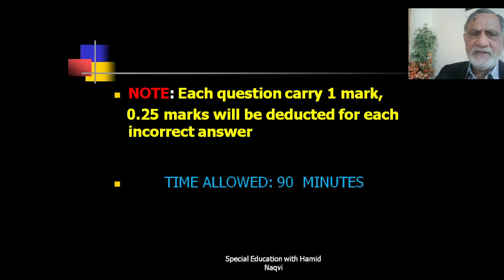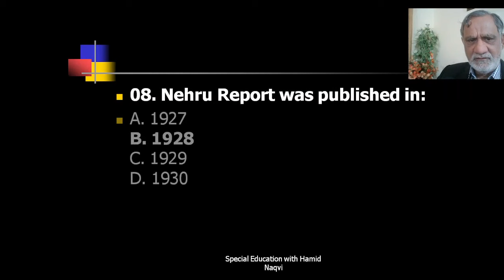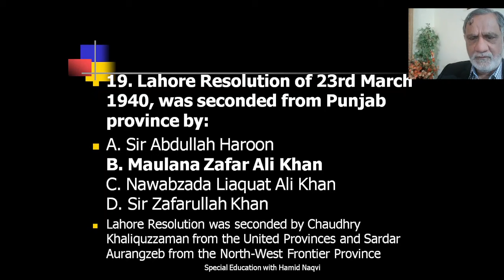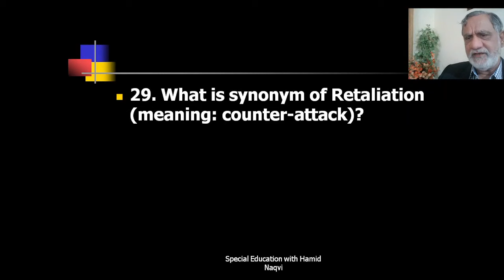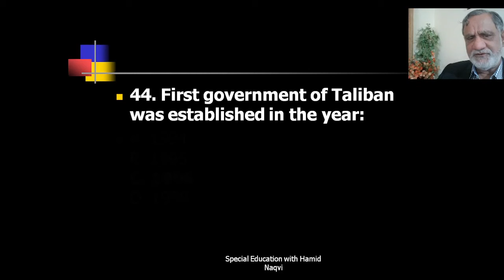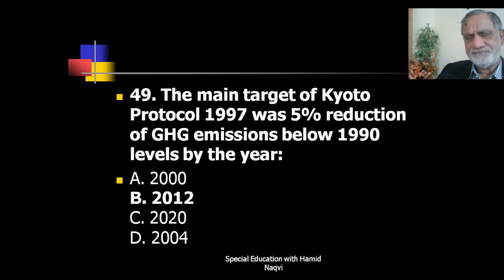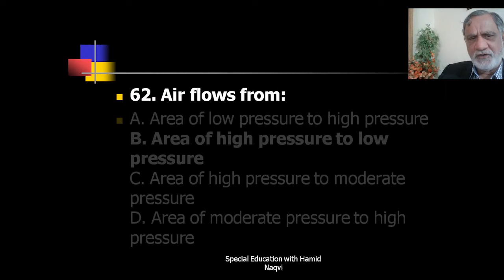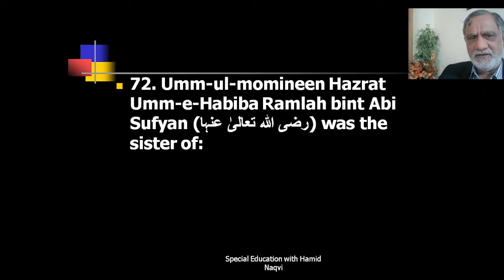PPSC Test for BS-16 conducted in 2021